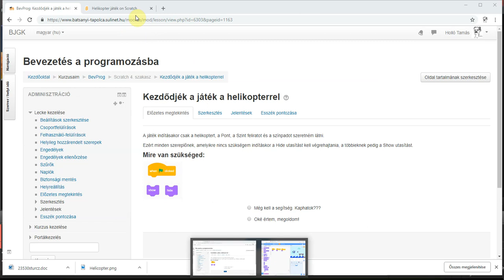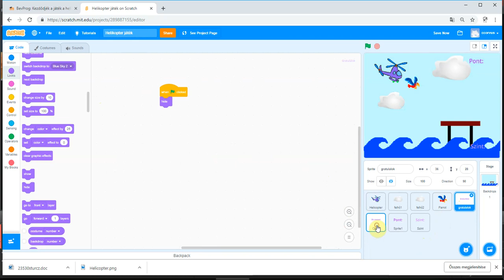06. Helikopter - Rejtsük el ami nem kell - Scratch